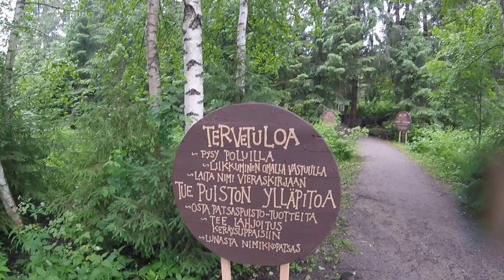Parikkalan patsaspuisto/ Парк скульптур в Париккала